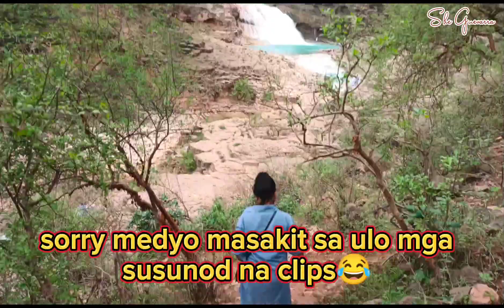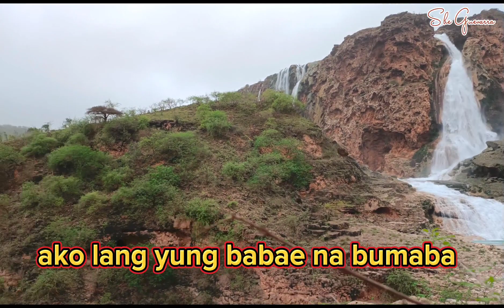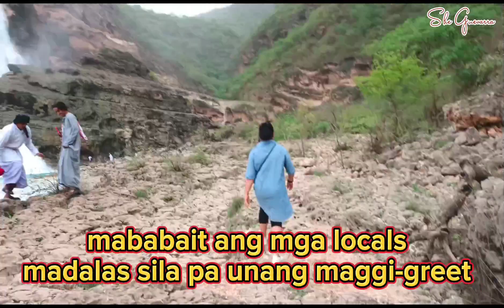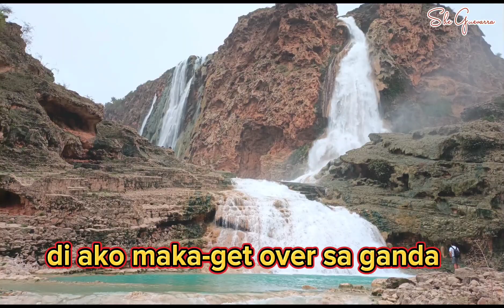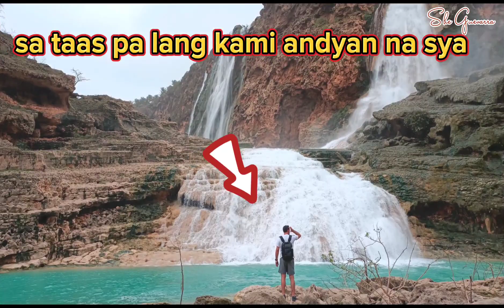DARBAT WATERFALLS | Pagkalaking Talon Nito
The khareef season brings about a lot of waterfalls in Salalah, hence, my personal favorite of those we visited, the majestic Darbat Waterfalls.